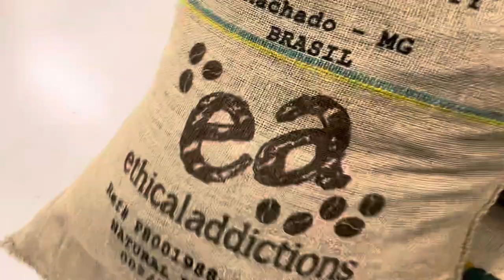Ian Meredith - Head Bean from Ethical Addictions Coffee Roasters gives Punchline a tour of their HQ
After 15 years growing up, Ethical Addictions Coffee Roasters have now moved to new premises, expanding their roastery, operations and training facilities in the heart of Gloucestershire.
The new roastery is nestled between Cheltenham and Gloucester, near Staverton airport, and has been renovated along with new equipment installed to not only produce incredible coffee but a sensory and educational experience for visitors.

Ethical Addictions are the complete package from farm to cup, and back again . . . after ensuring farmers are well looked after and the quality of the arabica beans are speciality grade, then they bring to the UK to carefully roast in-house, as well as offering barista training, espresso machine installation and servicing.  Priding themselves on their highest value of relationship, whether that is the farmers and communities they work with overseas or their customers here in the UK, the team at EA truly look after their beans from farm to cup, having fun along the way.

They then return to origin to reinvest in coffee-producing communities either in coffee production or social projects like fresh water, forest preservation or building school toilets.